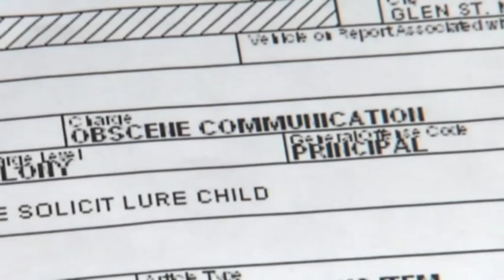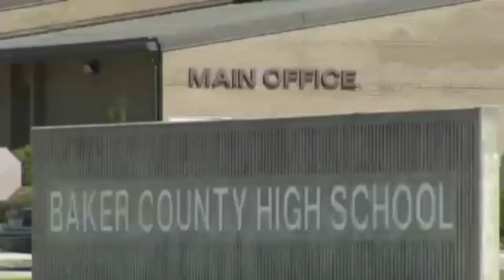Substitute teacher accused of 'sexting'